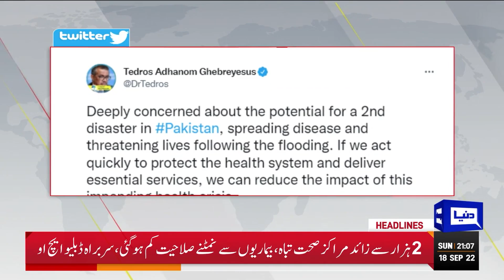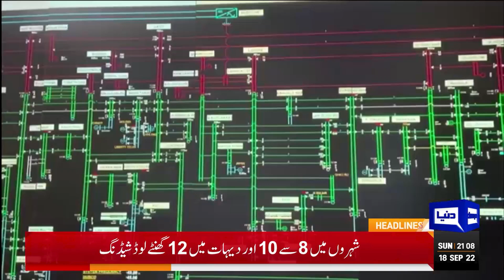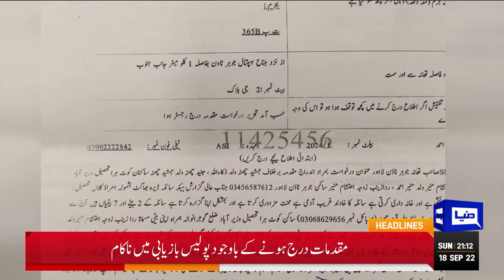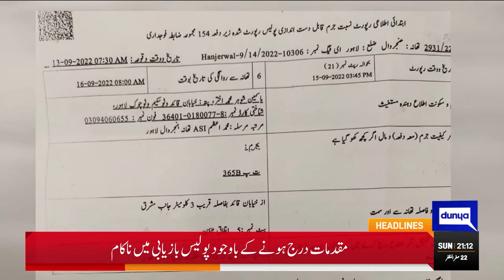Rana Sanaullah Lashes Out at Imran Khan | Dunya News Headlines 9 PM | 18 Sep 2022